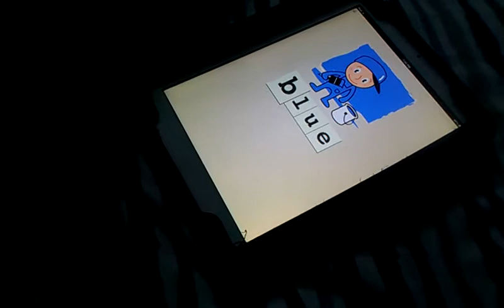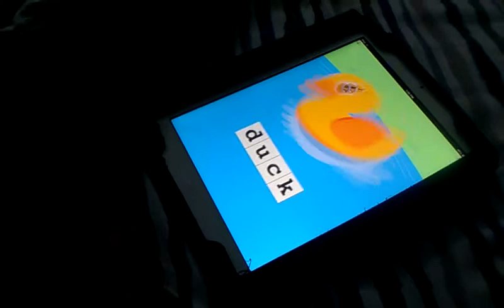My son`s study time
I believe in fun way learning.